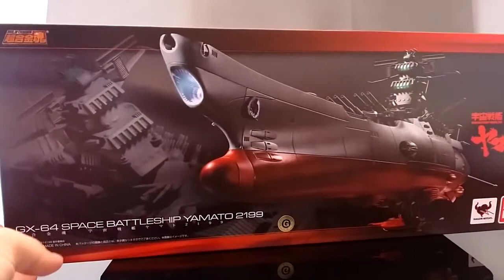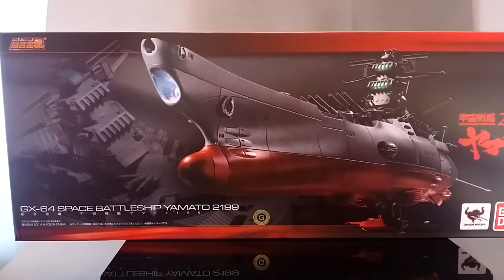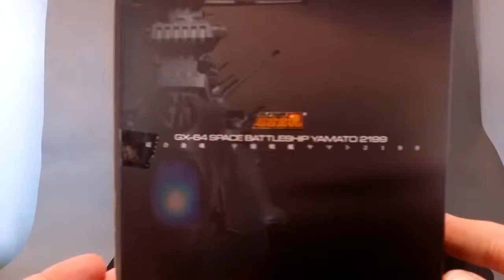SOC GX-64 Space Battleship Yamato Review ( Soul of Chogokin Starblazers )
I was going to get the American release but I didn't want it to be the Argo. The Japanese version is supposed to be the same in every way except being called the Yamato. There is a lot